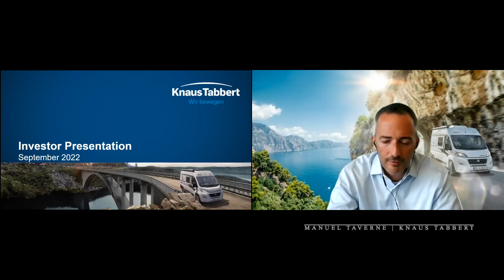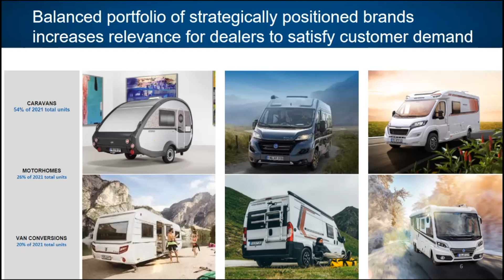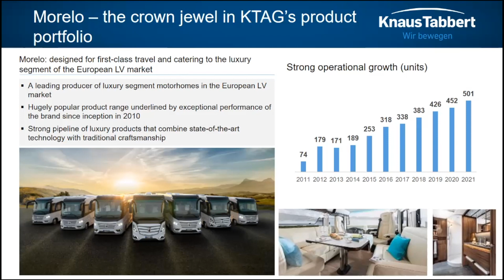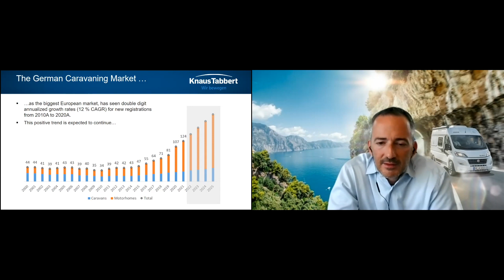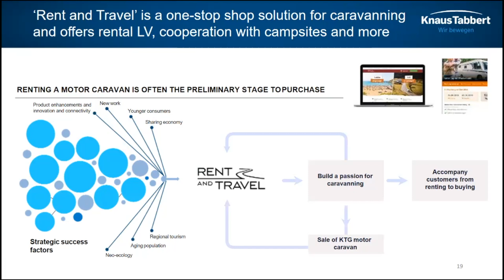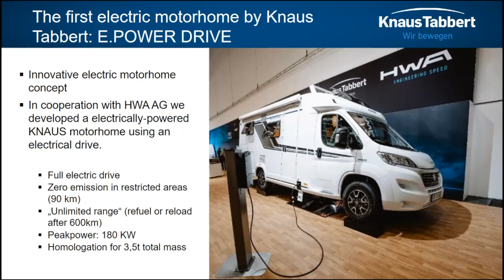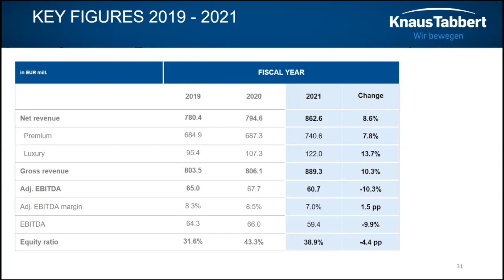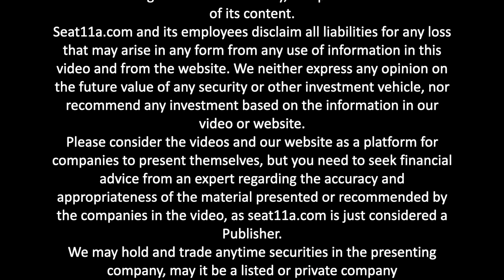Knaus Tabbert AG | Company Presentation | Manuel Taverne, IR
In today’s video, we are presenting Manuel Taverne, Head of Investor Relations at Knaus Tabbert AG
Manuel will provide the Company Presentation of Knaus Tabbert

00:00 Knaus Tabbert
00:21 Our Mission
00:53 Leading Manufacturer in Europe
02:22 Focused Brand Strategy
03:45 The Balanced Brand Portfolio
04:38 Overview Caravan Segment
05:47 Morelo – The Crown Jewel
06:54 Rent and Travel
09:20 Production Network
10:00 Key Structural Growth Trends
10:40 The German Caravanning Market
11:37 Market Share Overview
12:46 Order Backlog
13:58 Rent and Travel Strategy
15:09 The Dealer Network
15:52 Innovation: Tourer CUV
16:48 Innovation: Frame Technology 2.0
17:28 Innovation: E.Power Drive
18:03 Chassis Strategy
18:46 New Chassis Strategy
20:02 16 New Fleet Members
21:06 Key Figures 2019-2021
22:18 Outlook 2022
22:50 Investment Program 2025
23:32 Requirements for Future Growth

Company Profile:
Knaus Tabbert AG is a leading manufacturer of leisure vehicles in Europe with headquarters in Jandelsbrunn, Lower Bavaria.

It also has locations in Mottgers and Schlüsselfeld in Germany, and in Nagyoroszi in Hungary.

The company has been listed in the Prime Standard segment of the Frankfurt Stock Exchange (ISIN: DE000A2YN504) since September 2020.

With its brands KNAUS, TABBERT, T@B, WEINSBERG, MORELO and its caravanning rental service RENT AND TRAVEL, the company generated revenues of nearly 850 million euros and produced more than 25,000 recreational vehicles with a workforce of approximately 3,500.